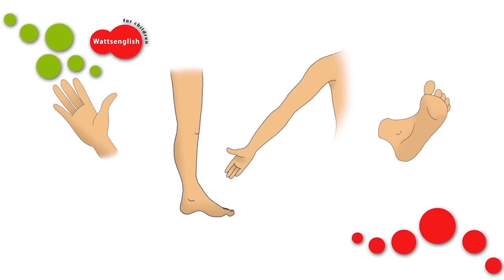Body Parts: Hand, Foot, Arm and Leg | English for Children | English for Kids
Wow! Kids, this is English!

First workbook with a real face.

Videos, songs, games, cards, stamps and complete manual for teachers
•Interaction with native speaker through songs and video clips
•Learning by playing in active communication
•Communication with children through a real human face of Steve Watts
•It uses emotional memory, which makes the learning more effective
•Parents are able to see the progress of their children and are guided with how to practice with them at home
•Continuity of education from kindergarten to primary school